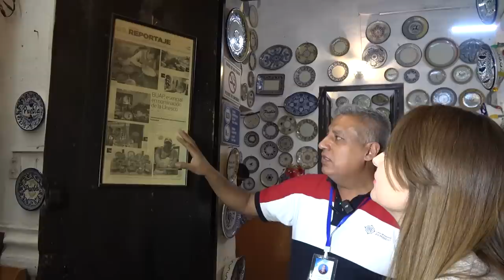TALAVERA de Puebla - Porque es tan ESPECIAL - ALMA Coronel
Mira como se hace una hermosa pieza de Talavera de Puebla y como llego a México.